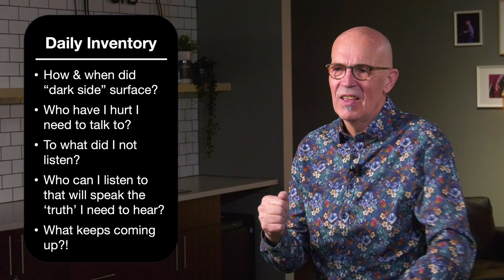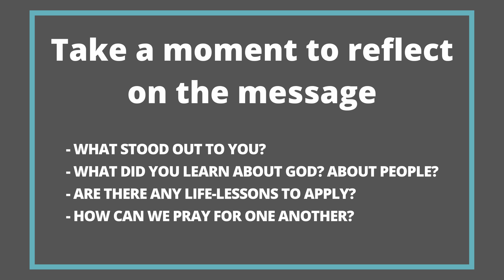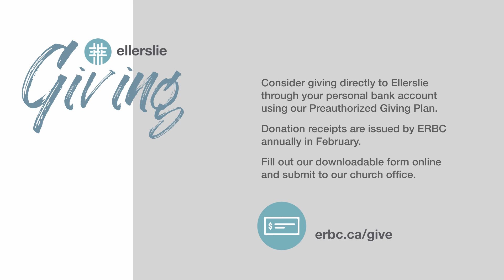Renew | March 21, 2021 | Ellerslie Church Online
Want to continue engaging with this message? You can find sermon discussion questions, sermon slides, and a sermon based reading plan by heading over